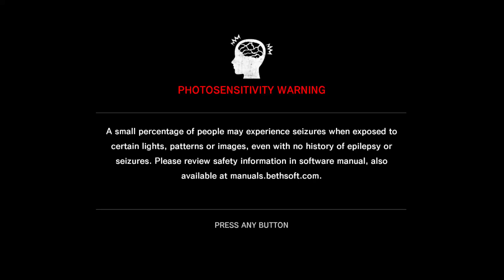HORROR GAMES TERRIBLE - The Evil Within